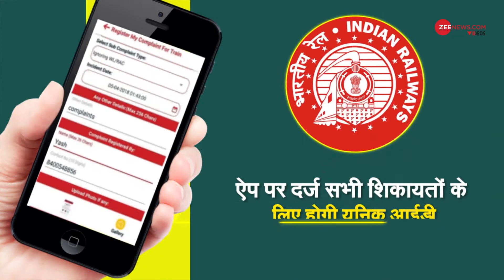Railways launches 'Rail Madad' app | रेल यात्रियों के लिए रेल मदद ऐप लॉन्च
Railway Minister Piyush Goyal has launched 'Rail Madad' application to expedite and streamline passenger grievance redressal.